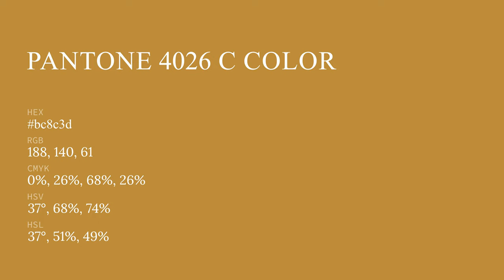color bc8c3d hex color - Yellow color - Cool color bc8c3d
What color is ? bc8c3d hex color - Yellow color - Cool color bc8c3d

Hex bc8c3d Color Code is also known as color.

Hex bc8c3d Color code in RGB color code model is created after adding 73.73% red color, 54.90% green color and 23.92% blue color.
Hex bc8c3d Color code in CMYK color (process color) code model is generated after subtraction of 0% cyan, 25% magenta, 67% yellow and 26% black.